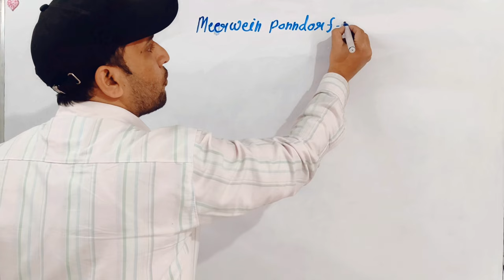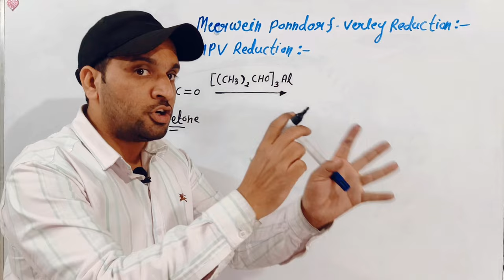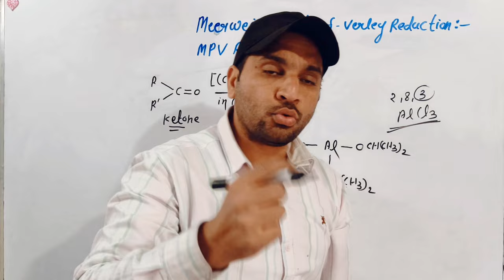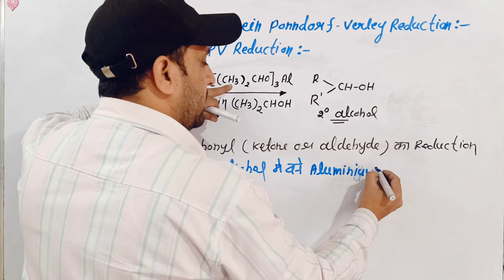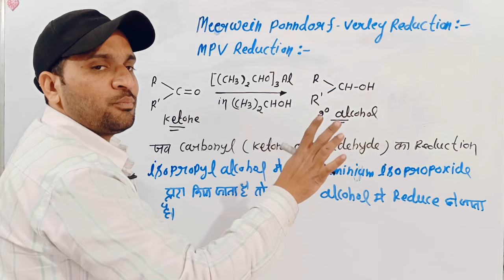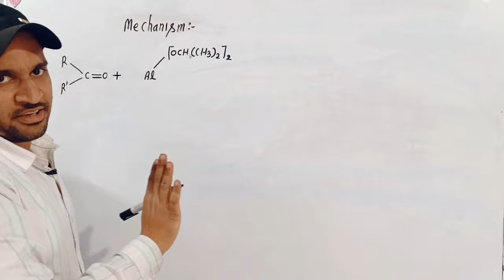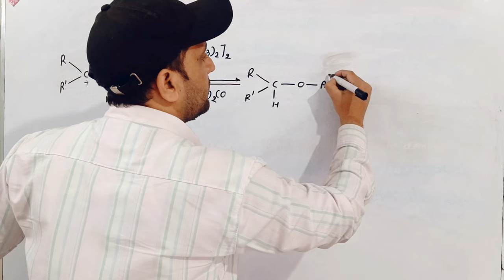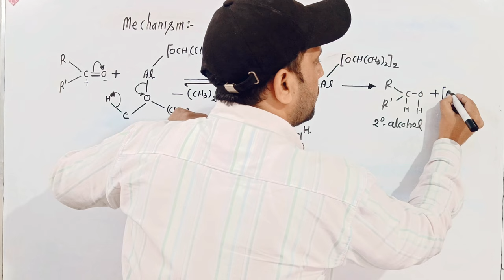MPV reduction | Meerwein Ponndorf Verley Reduction | bsc 6th semester chemistry